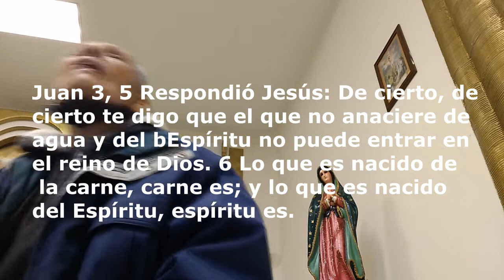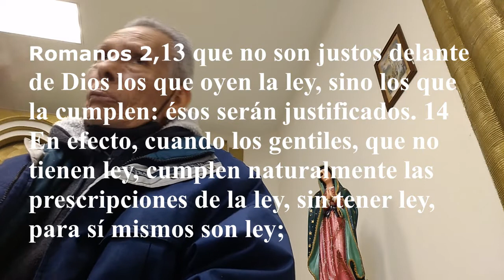PLATICA JÓVENES CAPILLA CRISTO REY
LA MISIÓN DE JESÚS--ESTUDIO BIBLICO